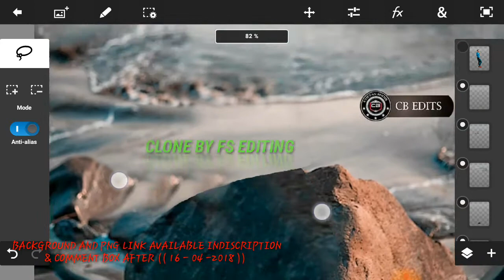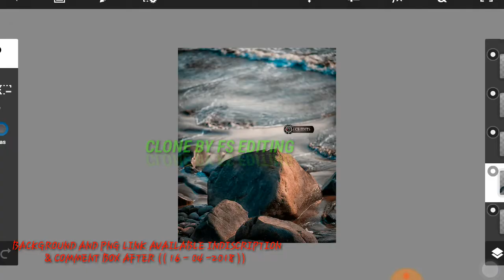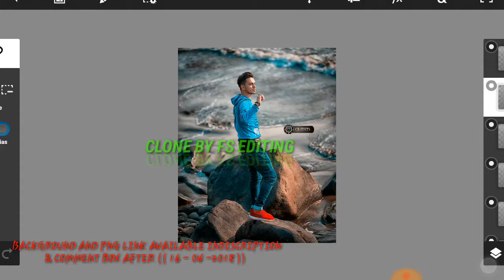best cb edit background of gopal pathak | photoshop editing manipulation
😇BACKGROUND🔗LINK :-   comingsoon

-FS EDITING EDITOR NAME :

    🎩  - GULAMHUSAIN SHAIKH
    🎩  - FARID SHAIKH
-WHERE FROM

                😍thankyou so much 👬dear friends apna kimti ⏰samay me se ⌛thoda samy nikal ke mere 📻channel per 📺video dekhne👀 ke liye .. tqsm

📌               👔Apko agar kuch bhi 🚫mistake ya 💢unsatisfied lage mere koi bhi 📹video me to plz mujhe 📲suggestions dijie.

           agar 💻editing realated kuchh bhi 💊help🎎 chahiye hoto plz 📨contect me  on

i used this editing apk📢

❄ AUDIOLIBRARY

                               🇮🇳🇮🇳JAI HIND🇮🇳🇮